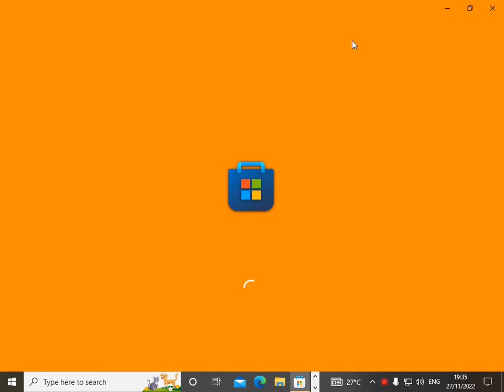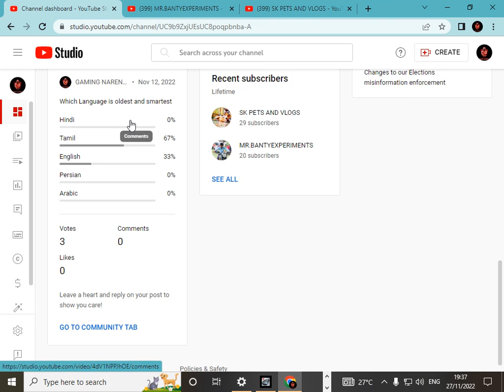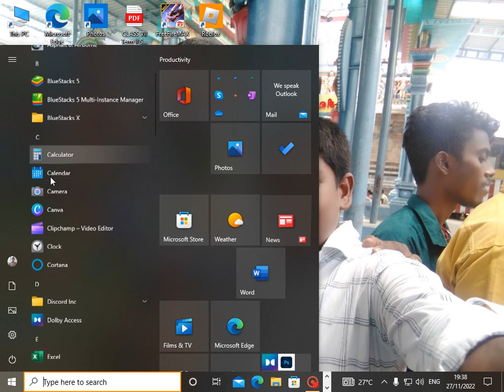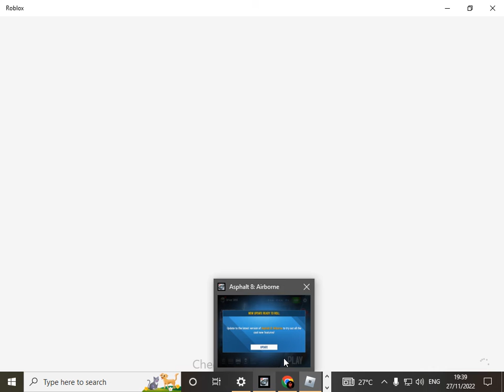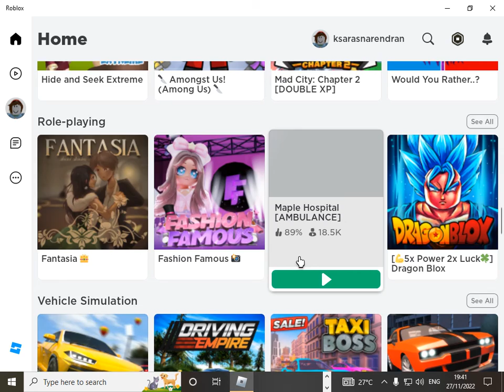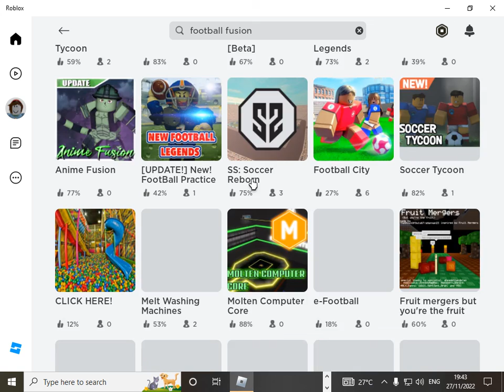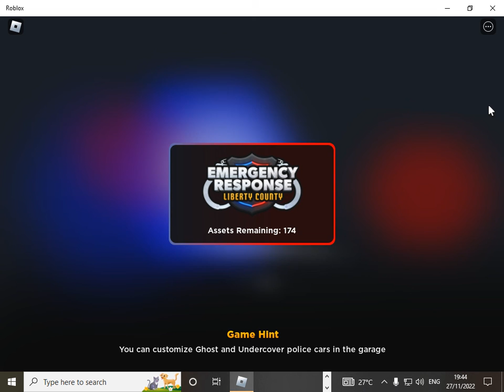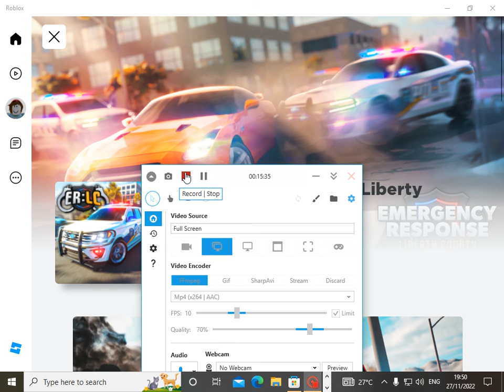ROBOLX FANATISITC GAME GAMING NAREN 007